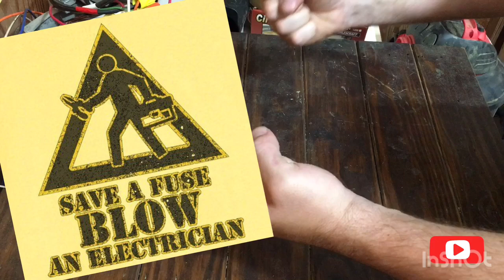Electricians Apprentice Tools (Industrial Maintenance)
Electrical apprentice need many tools to get started. I am currently an industrial electrician on the maintenance side. An industrial electrical apprentice tools are going to greatly differ from that of a residential or commercial electricians. I tried to keep the list of tools down to the basics an industrial electrical apprentice will need on his first day. I had to edit this video down quite a bit to keep it from being 45 minutes long. If this video receives interest I will continue the series with more industrial electrician tools and aspects of the job. Electrical tools such as electrical pliers, wire strippers, lineman pliers, dykes, diagonal cutters, socket sets, ratchets, channellock Pliers, and even pipe wrenchs are many tools needed to start an industrial electrical apprenticeship. I even discuss electrical troubleshooting and testing tools such as a fluke multimeter, amp clamp, and megohmmeter aka megger.

Questions? Comments?